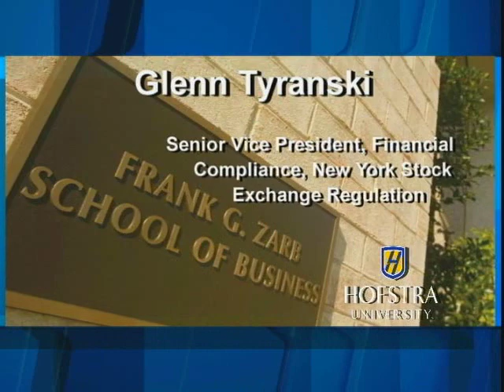ARCHIVES - 2009: International Financial Reporting Standards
Highlights from the May 4, 2009 Hofstra University conference on the implementation and progress by U.S. companies, Participants included Wayne Kolins (BDO Seidman LLP), Joel Osnoss (Deloitte & Touche LLP), Lizabethann Eisen (Cravath, Swaine & Moore LLP), Glenn Tyranski (NYSE), Robert Gannon (News Corp), Peter Bridgman (PepsiCo Inc.) and Andreas Roth (Parsons Brinckerhoff).